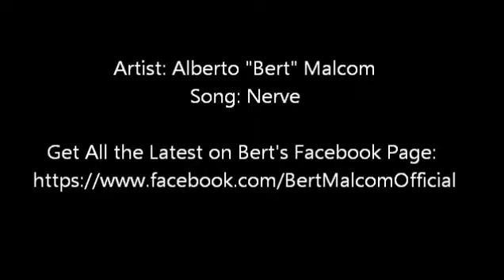Bert Malcom - "Nerve"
Native American street musician, actor and model Alberto "Bert" Malcom performs his original song "Nerve". Photographed by Tyson Vick.